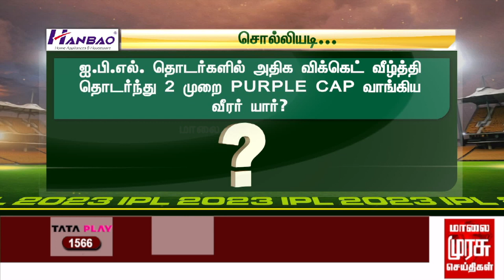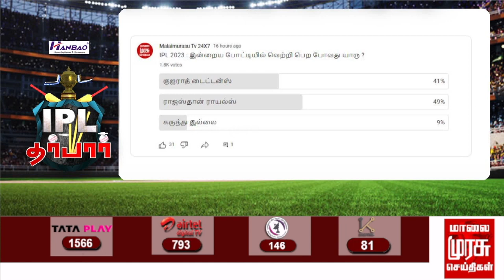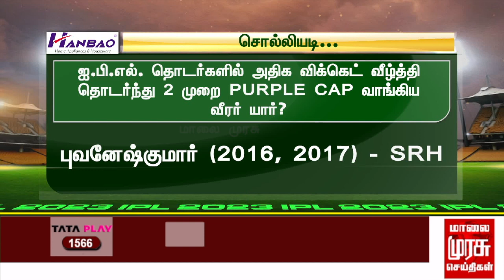RR & GT தான் FINALS வரும் போல., | Rajasthan Royals | Gujarat Titans | Sanju Samson | Hardik Pandya